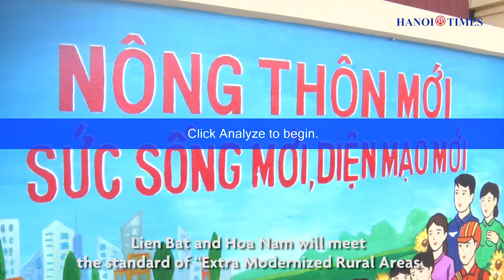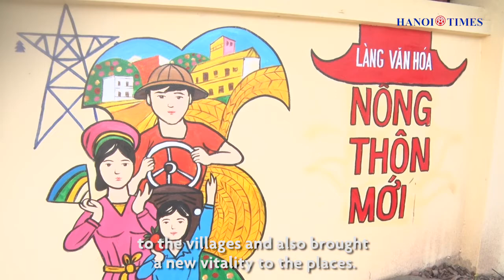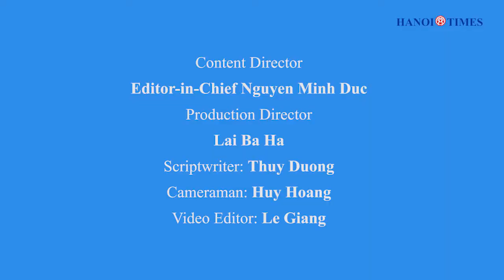Bich hoa Ung Hoa - HNT